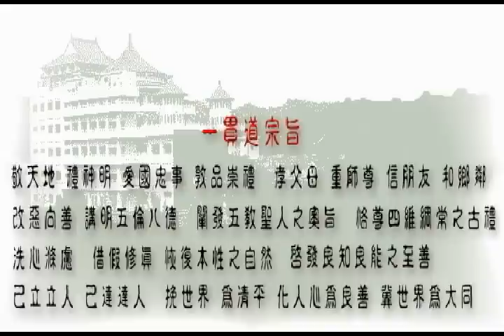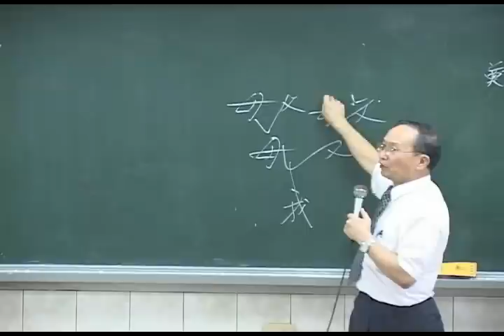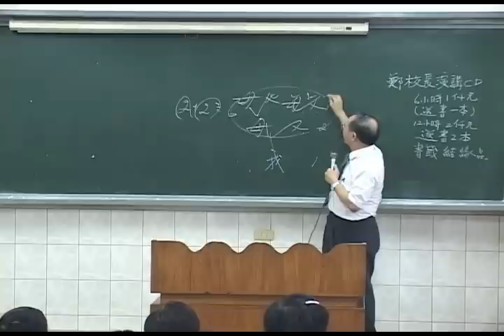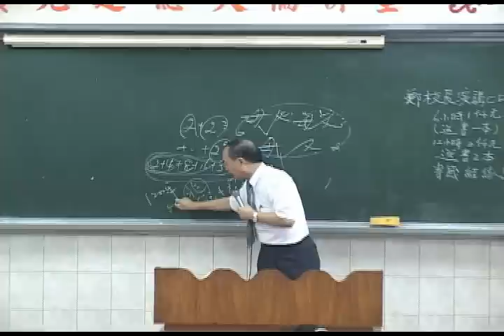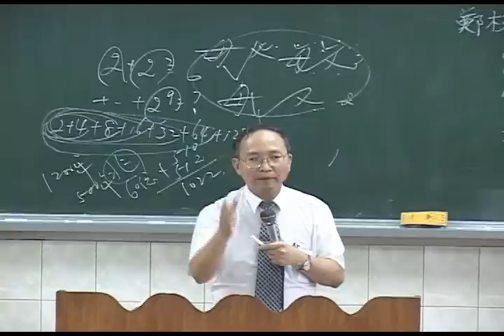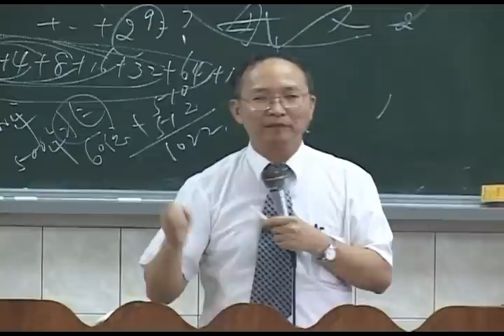明明白白一條路 鄭武俊校長12-1,I-kuan-Tao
I-kuan-Tao明明白白一條路.千千萬萬不肯修.為什麼.？（1-12集）.
主辦:財團法人 一貫道天皇基金會
承辦:天倫聖宮  天倫文教基金會
主講:鄭武俊校長
時間:民國94年07月17日

I-Kuan-Tao
一貫道的道親努力修辦，奉 公守法、溫文有禮；道化家庭和樂融融，入孝出悌、尊師重道；推廣 兒童讀經教育為文化紮根，為國家栽培棟樑；渡人勸世凈化人心，移 風易俗、富而好禮；公益活動不落人後，急難救災積極投入。為挽世界為清平,化人心為良善,冀世界為 大同...